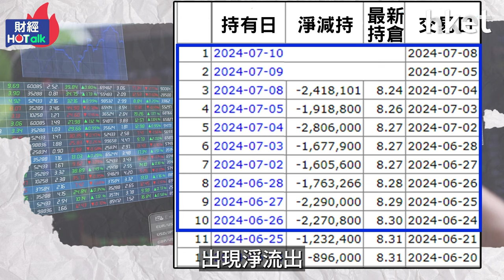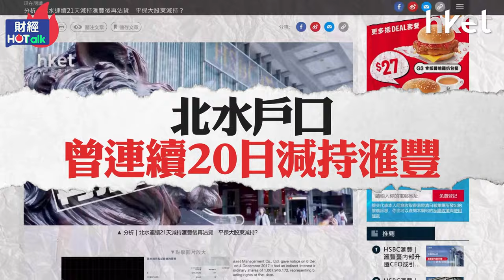滙豐70元前行人止步 留意北水有跡可尋？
滙豐（00005）股價過去兩個月股價都在70元前行人止步，除了港股氣勢不足，北水最新都有異動？